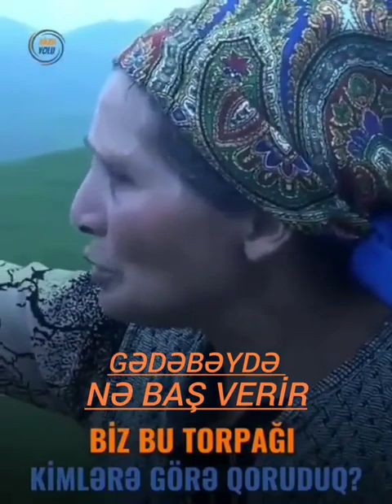ALLAH özü köməy olsun